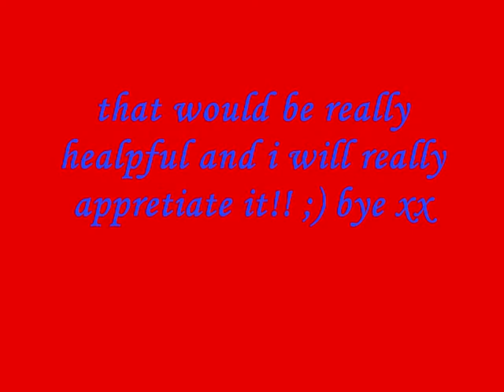movie makers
okay i know this is a short video but  i just needed to ask if you guys know of any good movie makers and let me know of some because im getting a bit sick of WMM so yeh just comment and let me know!!! :) thanx xx